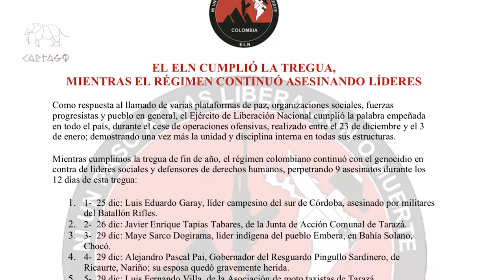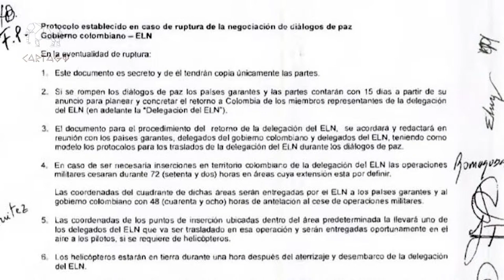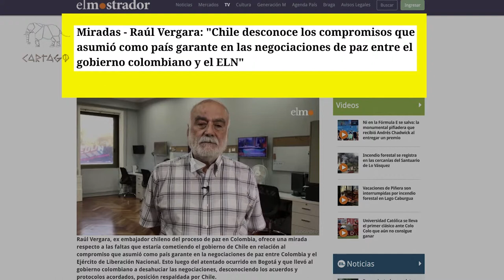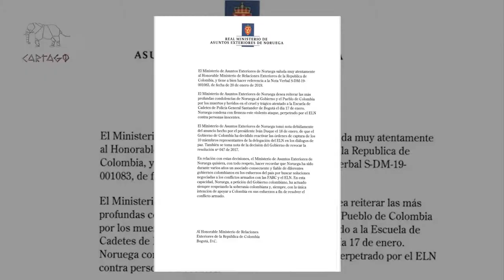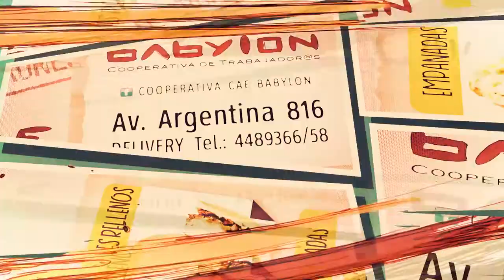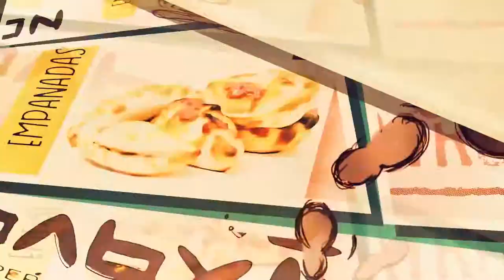Pablo Beltrán ELN Colombia desde La Habana: "No estamos interesados en escalar la guerra"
El jefe negociador del ELN, Pablo Beltrán, habló por primera vez desde que ocurrió el atentado a la Escuela de Policía, indicó que espera garantías para el regreso de la delegación a Colombia y que aspira a que se puedan reanudar las conversaciones con el Gobierno